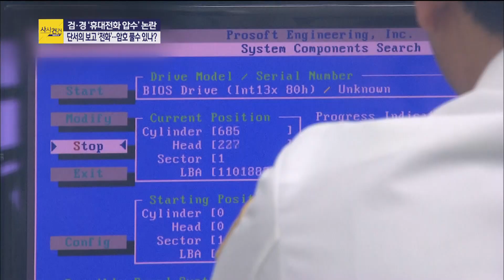[사사건건 플러스] 검찰, 경찰 영장 반려! 암호 풀수는 있나?_191205(목)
■ 프로그램 코너명 : [사사건건 플러스②]
■ 출연자 : 최영일 시사평론가 / 손정혜 변호사

- 경찰“檢 '특감반원 휴대전화' 돌려받겠다”압수수색 영장 신청
- 검찰, 영장 반려“타살 혐의점 없어...경찰, 추가 수사 필요 없어”
- 숨진 수사관 휴대전화 '스모킹건' 될까...그렇다면 어느쪽 겨누나
- 검찰 수사, 최신 아이폰 보안에 포렌식 '발목'